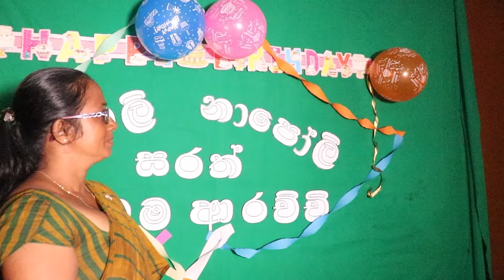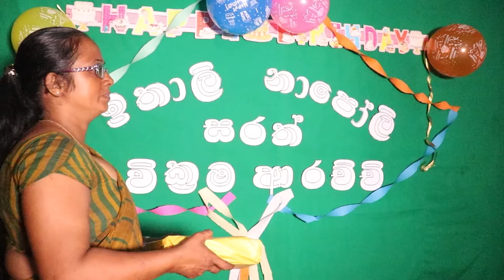ජිවිත සුවත් කරන අපුර්ව ‍ ආදරණිය වෙද මහත්වරු